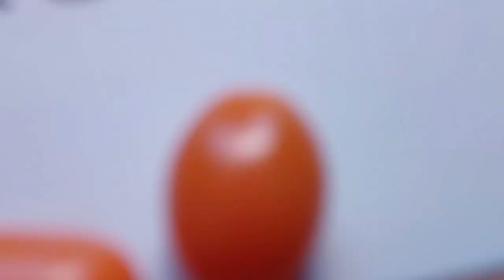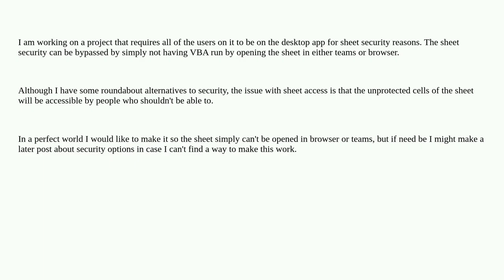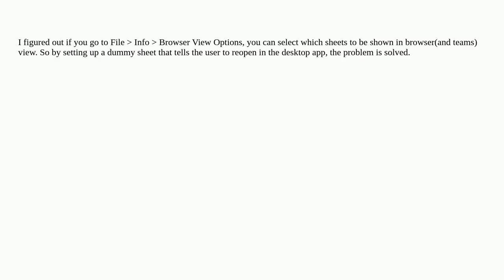Making a workbook only able to be opened in the excel desktop app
A special thanks goes out to the community

  microsoft-excel microsoft-excel-365 vba office365